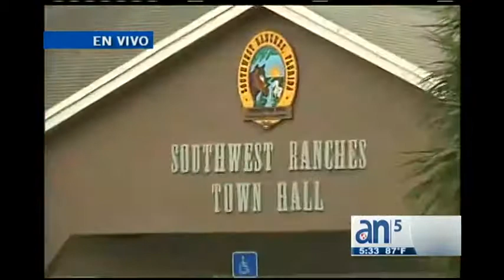Vigilia a Maritza Medina - América TeVé